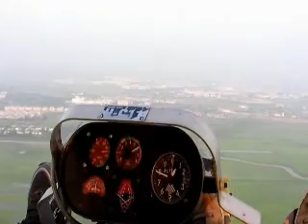アユタヤフライングクラブ 空撮その１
日本から来たモーターパラのインストラクターに空撮してもらいました。フライト1